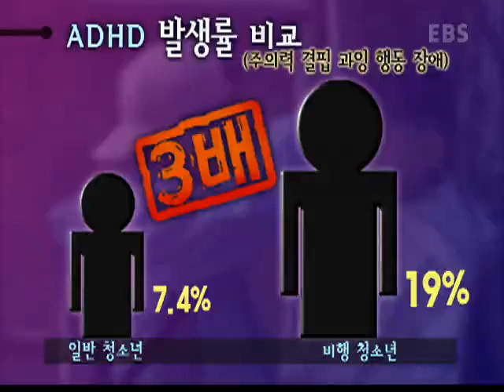대발견 아이Q - 제11회, 아이 음식 3_#005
EBS, 대발견 아이Q, 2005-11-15, 제11회

알쏭달쏭 육아극장- 아이가 꼭 먹어야할 6가지 음식_ 바나나
아기실험실-대상 연속성
문제행동 솔루션-산만한 아이

국내 최초 육아 버라이어티 퀴즈쇼!
아이의 발달이나 문제 행동, 정서, 학습등에 대한 궁금증과 호기심을 퀴즈로 문제화해 구체적이고 실용적인 정보를 제공한다. 또한 아빠와 엄마, 그리고 자녀가 모여 앉아 육아에 대한 궁금증을 알아보며 부담 없이 웃고 공감 할 내용으로 구성한다.